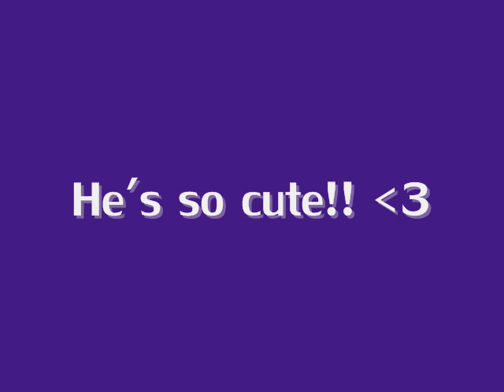Buzzie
Buzzie is my prettiful 5 yr old Kelpie X Blue heeler!!!
He's sooo sweet and cute!!!